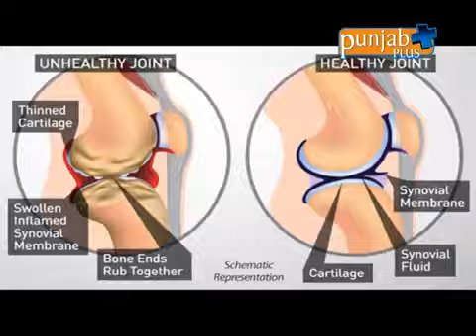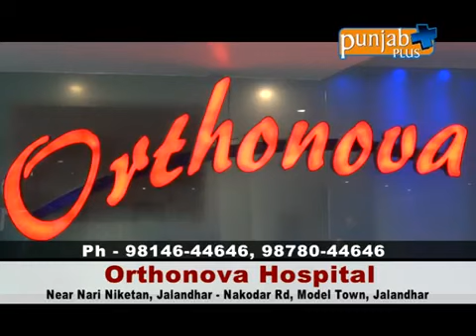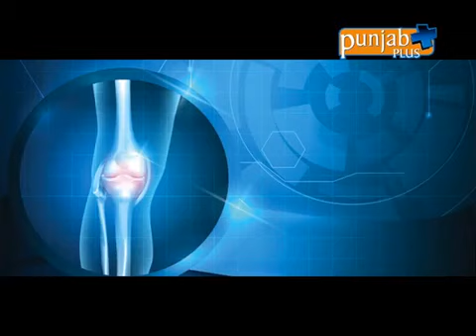Dr.Harprit Singh interview on Knee Replacement - Orthonova Hospital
Dr. Harprit Singh interview on Punjab Plus Network.